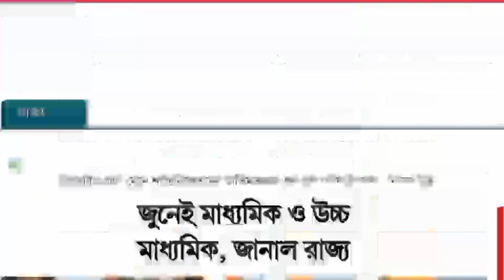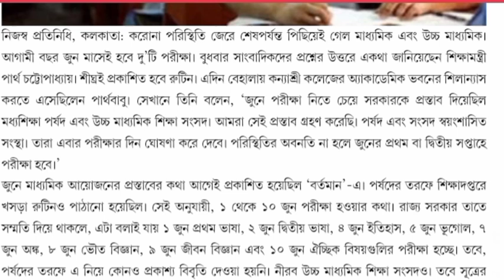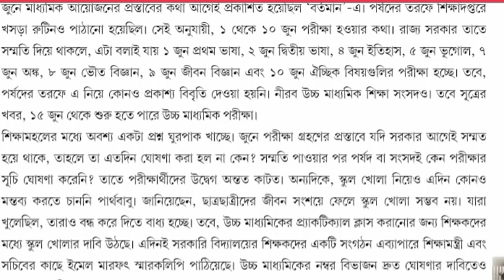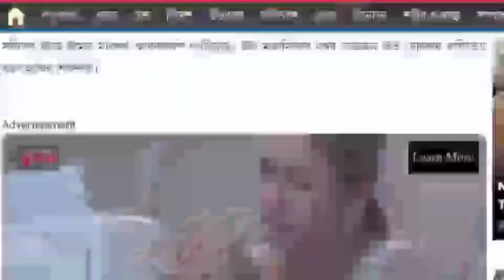মাধ্যমিক ও উচ্চমাধ্যমিক পরীক্ষা কবে সেই সংক্রান্ত বিশেষ গুরুত্বপূর্ণ আপডেট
এখানে চাকরি প্রশ্ন উত্তর ও বিভিন্ন অংকের সমাধান ও পরীক্ষার সিলেবাস এবং পরীক্ষার Pattern প্রভৃতি বিষয়ক গুরুত্বপূর্ণ Video করা হয় । এছাড়া আপনারা পাবেন নিত্য নতুন চাকরির খবর Educational ছাড়া ও 🔥Science&Technology বিভিন্ন ধরনের  Video তথ্য। আপনাকে ধন্যবাদ এই চ্যানেলে visit করবার জন্য ।